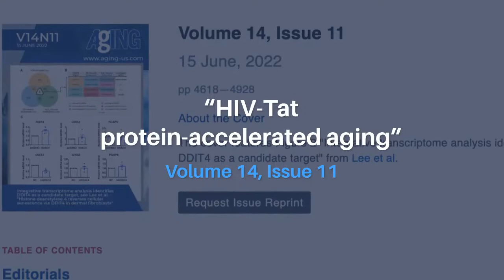HIV-Tat protein-accelerated aging | Aging-US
Aging (Aging-US) published this trending editorial on May 27, 2022 in Volume 14, Issue 11, entitled, “HIV-Tat protein-accelerated aging” by Marc J. Kaufman, Alaa N. Qrareya, and Jason J. Paris from the McLean Imaging Center, McLean Hospital, Harvard Medical School, Belmont, MA.

Keywords - aging, BDNF, HIV, nanotechnology, Tat, taurine

About Aging-US